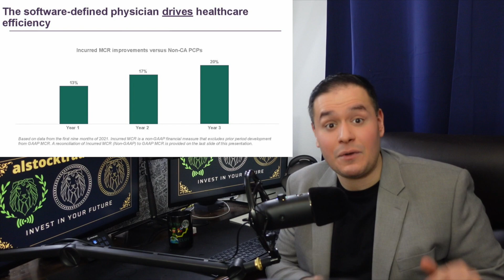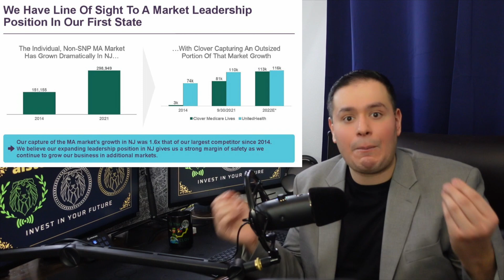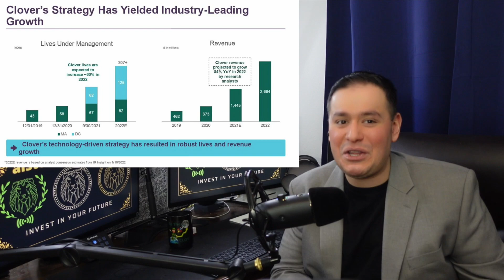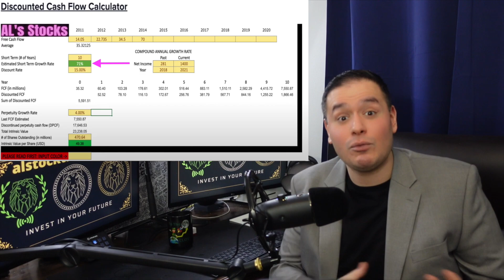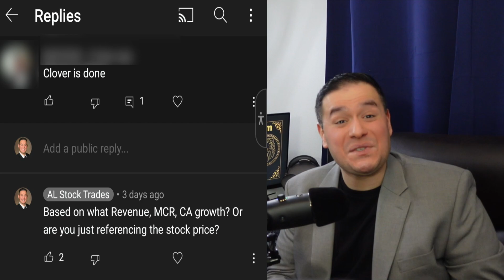Clover Health CLOV Stock | 40th Annual J.P. Morgan Conference PART 2 OF 2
A. 🎯 Join AL STOCK ALERTS ➤ for our morning briefings, buy/sell alerts, price targets, 24/7 private chat & more.

In this video, we will be talking about Clover Health CLOV Stock 40th Annual J.P. Morgan Conference PART 2 OF 2.

Questions and Goals The AL STOCK TRADES Channel will try to answer:
👉Is Clover Health CLOV stock a good buy?
👉Will clover stock go up?
👉How high can Clover Health CLOV stock go?
👉What does Clover Health CLOV  stock do?
👉When will clover stock go up?
👉Where to buy Clover Health CLOV stock? [Links above]
👉Who owns Clover Health CLOV stock?
👉Why is Clover Health CLOV  stock down?
👉Is Clover Health CLOV  stock dead?
👉Is Clover Health CLOV stock a buy, hold, or sell?
👉Is clover health stock a buy?
👉Who owns clover health stock?
👉Analyze Clover Health CLOV Stock news, predictions, forecasts, and most importantly build a free speech uncensored community to allow retail investors a fair shake on wall street.
👉Utilize our intrinsic value calculator to project out to 2022, 2023, 2024, 2025, all the way to 2030, and beyond to find the price target of the Clover Health CLOV Stock.
👉How to invest in the stock market as an intelligent investor
👉Teach our community about passive income, entrepreneurship, economics, money & investments
👉Ways to make money online in 2022
👉Stock analysis
👉Analyst ratings
👉Dissect Balance Sheets, income statements, and statements of cash flow
👉Analyze competitors
👉Report on earnings date
👉Teach our students about DCF Discounted Cash Flow and how to set price targets.
👉Project our stock forecast based on our calculations
👉Find the best growth stocks in 2022 especially tech stocks
👉Take advantage of stock splits [Like Google GOOGL, Tesla TSLA]
👉Find the best dividend stocks that have room for growth.
👉Assess risk tolerance and ways to outperform the stock market from a contrarian perspective

Clover Health Insiders & Institutional Owners
⭐Vivek Garipalli
⭐Chamath Palihapitiya
⭐Andrew Toy

👨‍🏫About Me:
Welcome to AL Stock Trades. This channel is all about financial education, analyzing the stock market by utilizing technical and fundamental analysis. I advocate taking Warren Buffet's fundamental analytical skills and combining them with Cathie Wood's disruptive investing thesis. I have been analyzing companies for 10 years and have been teaching for approximately 15 years. I graduated with 4 degrees, three bachelor's and one master's in various complex subjects. I realized that the government and the educational system do not teach us about financial education. Upset by the system that generates generational poverty, I decided to take a stand and teach financial education, something that I wish leaders of this country would illuminate.
~Thank you for joining this community!